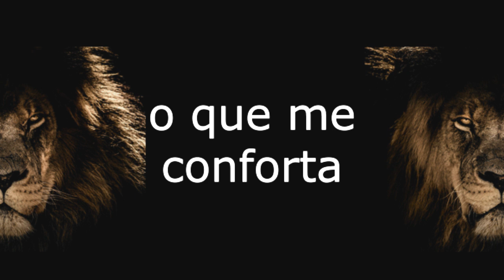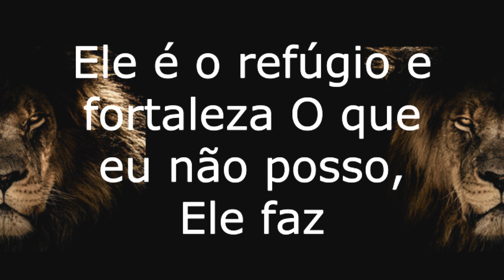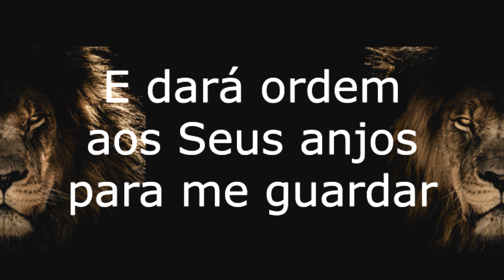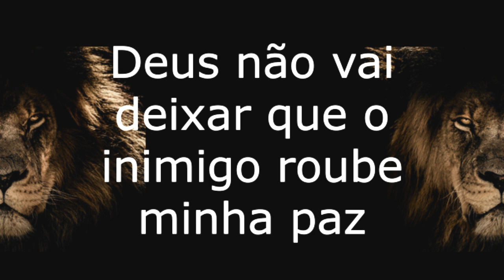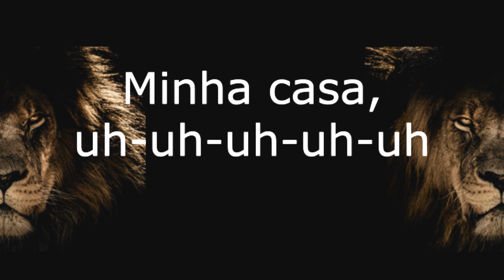VALESCA MAYSSA Salmo 91 VOZ E LETRA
VALESCA MAYSSA
Salmo 91

Uhm-uhm-uhm
Uh-uh-uh
Nos piores dias
O que me conforta
É saber que tenho onde me esconder
Nos piores dias
Aquele que habita no esconderijo do Altíssimo
À sombra do Onipotente descansará
Direi do Senhor
Ele é o meu refúgio e fortaleza
(Levante as suas mãos e declare isso, vai)
Direi do Senhor
Ele é o meu refúgio e fortaleza, oh
Confiarei
Deus não vai deixar que o inimigo roube minha paz
Ele é o refúgio e fortaleza
O que eu não posso, Ele faz
A minha casa, minha família, estão guardados, eu declaro
Que nenhum mal prevalecerá
O Senhor sustentará os meus passos pra eu não tropeçar
E dará ordem aos Seus anjos para me guardar
Eu não vou temer, vou confiar
Tem um Deus que guarda minha casa, oh
Debaixo de Suas asas, oh-oh-oh
Não importa os dias de guerra
Quando eu tenho pra onde voltar
A Tua presença é o meu lar
A Tua presença
A Tua presença
Ele é o refúgio e fortaleza, o que eu não posso, Ele faz
Debaixo de Suas asas
Ele guarda, Ele guarda
Minha casa, uh-uh-uh-uh-uh
Debaixo de Suas asas, uh-uh-uh-uh-uh
Uhm-uhm